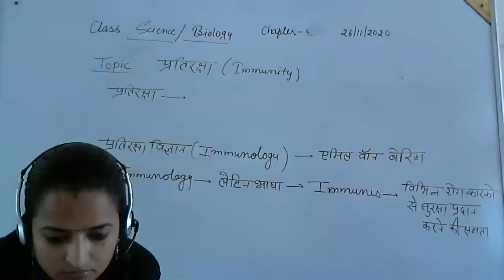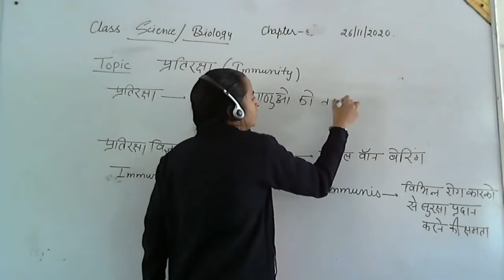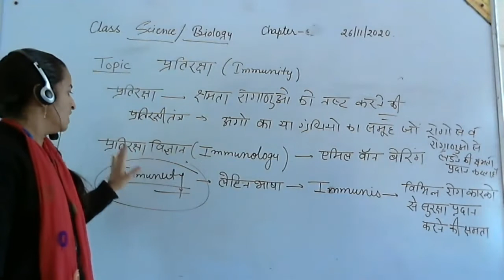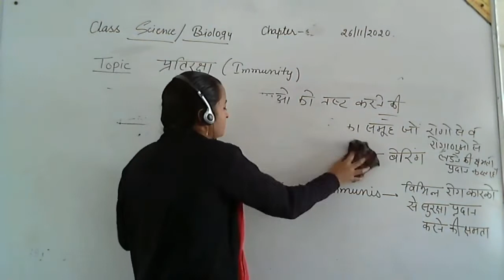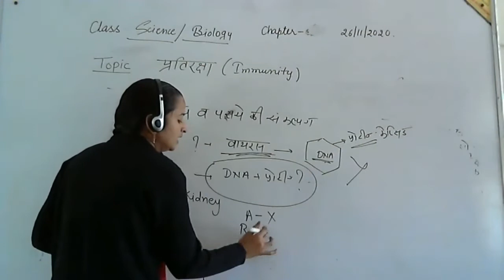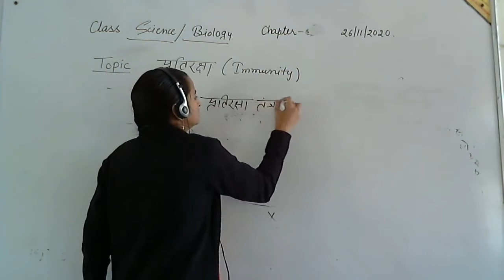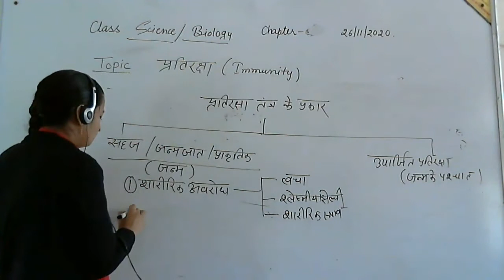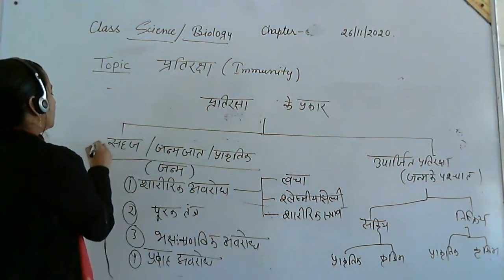class 12 chapter 39 रोग प्रतिरोधक शक्ति